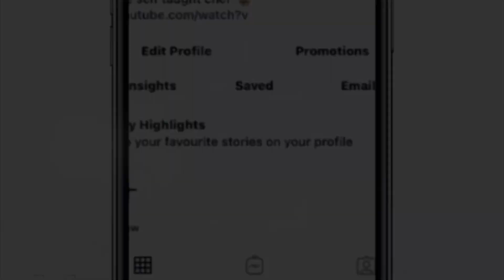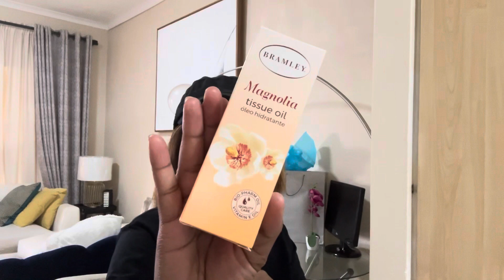VLOG: spend the day with me